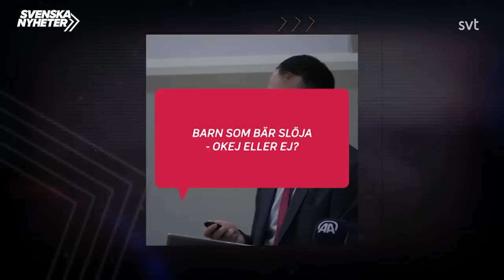Svenska nyheter (S10 EP3) Nya partier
Kristoffer Ahonen Appelquist analyserar statsministerstriden, partiet Nyans och politikernas försök att öka antalet poliser. Dessutom håller Elin Almén sin egna partiledardebatt för att få svar på frågorna alla egentligen undrat över. Del 3 av 10

Svenska nyheter är prisbelönt satir med Kristoffer Appelquist som nu är inne på sin sjunde säsong. Premiär för säsongen är den 26 augusti kl 22.00 och fortsätter nio följande fredagskvällar att sprida vass satir som slår åt alla håll och inte minst mot sin uppdragsgivare SVT.

Svenska nyheter är satirprogrammet som ska förklara varför saker är som de är, och hur de borde vara, och skämtar om sånt som är politik och sånt som man inte visste var politik. Det veckoaktuella programmet tar upp de största inhemska nyheterna, med fokus på ett huvudämne. Genom nya angreppsvinklar och fyndiga förklaringsmodeller tuggar sig Kristoffer Appelquist sig igenom svensk politik både på lokal och nationell nivå. Är du med i nyheterna under veckan är det stor möjlighet att du får en skämskudde tryckt ner i truten från Svenska nyheter.

Se Svenska nyheter kl 22.00 på fredagar i SVT1 eller på SVT Play.